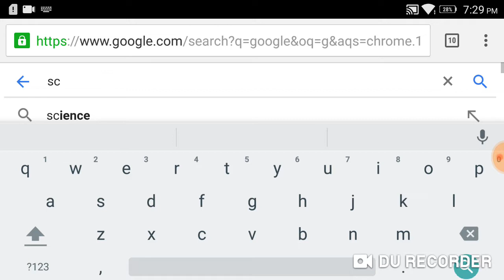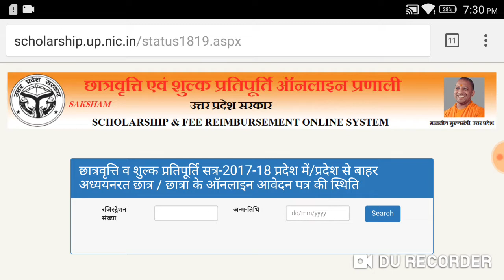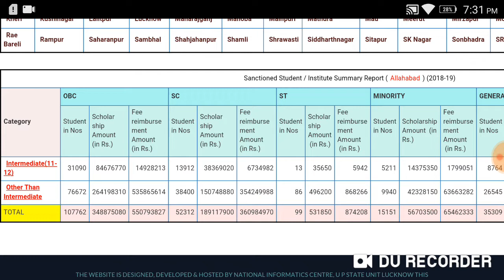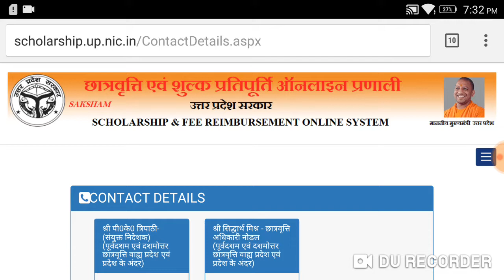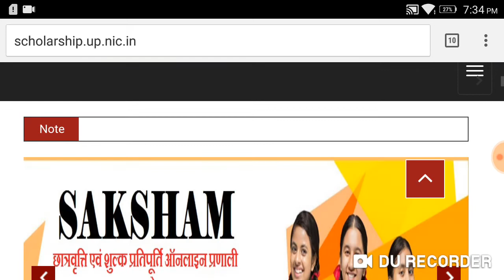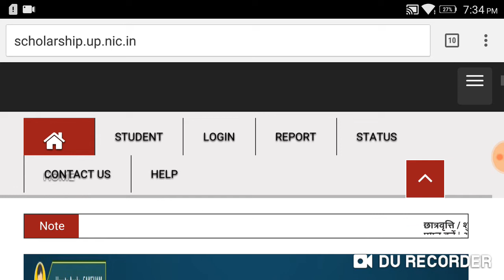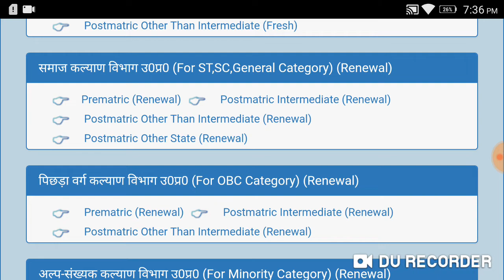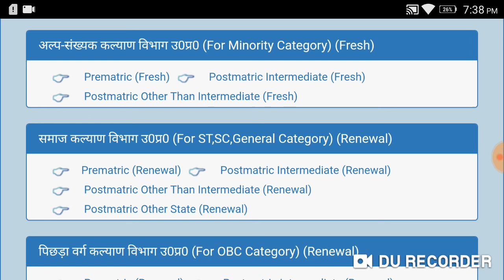up scholarship portal 2019-20 की पूरी जानकारी इस विडियो में up scholarship status 2018-19